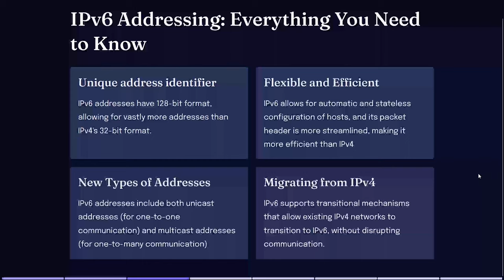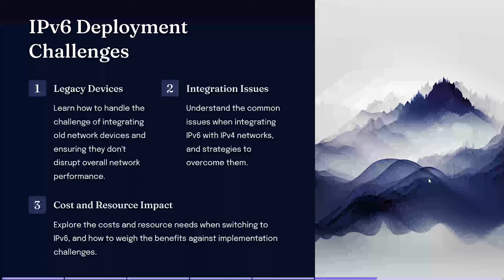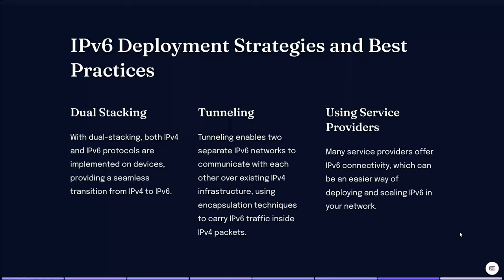IPv6 (Internet Protocol version 6) is the successor to IPv4 (Internet Protocol version 4)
IPv6 (Internet Protocol version 6) is the successor to IPv4 (Internet Protocol version 4), the most widely used protocol in computer networking. IPv6 was developed to address the growing shortage of IPv4 addresses and to provide a number of improvements over IPv4, including:

    A much larger address space: IPv6 addresses are 128 bits long, compared to 32 bits for IPv4 addresses. This means that there are far more possible IPv6 addresses than IPv4 addresses, which is necessary to accommodate the growing number of devices connected to the internet.
    A simpler header format: The IPv6 header is much simpler than the IPv4 header, which reduces the amount of overhead and makes it more efficient.
    Improved security: IPv6 includes a number of security features that are not present in IPv4, such as authentication and encryption.
    Support for multicast: IPv6 supports multicast, which allows a single packet to be sent to multiple destinations at once. This can be useful for applications such as video streaming and gaming.

IPv6 is still not as widely used as IPv4, but it is slowly gaining adoption. Most major operating systems now support IPv6, and many websites and services are now available over IPv6. As the number of IPv4 addresses continues to decline, IPv6 is expected to become the dominant protocol in computer networking.

Here are some of the benefits of using IPv6:

    Larger address space: IPv6 has a much larger address space than IPv4, which means that there are far more possible addresses available. This is important as the number of devices connected to the internet continues to grow.
    Simpler header format: The IPv6 header is much simpler than the IPv4 header, which reduces the amount of overhead and makes it more efficient. This can lead to faster performance and lower power consumption.
    Improved security: IPv6 includes a number of security features that are not present in IPv4, such as authentication and encryption. This can help to protect your data from unauthorized access.

If you are considering using IPv6, there are a few things you need to do:

    Make sure your computer or device supports IPv6.
    Configure your network to use IPv6.
    Update your software to support IPv6.

Once you have done these things, you can start using IPv6 to connect to the internet and access websites and services.